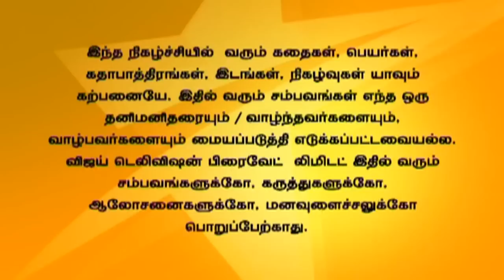Saravanan Meenatchi 12/02/15